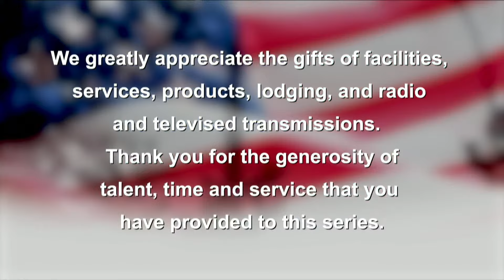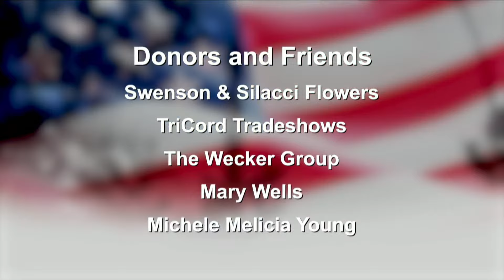LEON PANETTA LECTURE SERIES 2024 #2..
The Challenge of Immigration
Reform or Chaos in 2024?